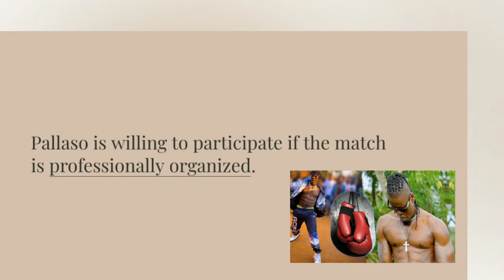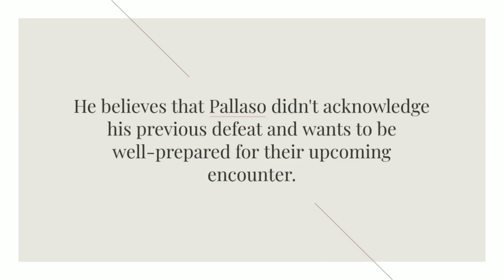Ekikonde Ekipya Pallaso Vs Alien Skin Mu Ring: Pallaso and Alien Skin to finish their fued in a Ring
If you've been following the news, you know that their feud has been making headlines after a video of Pallaso harassing Alien Skin went viral on social media. But now, instead of letting things escalate further, Alien Skin has suggested a seven-minute sparring match to put an end to their conflict.